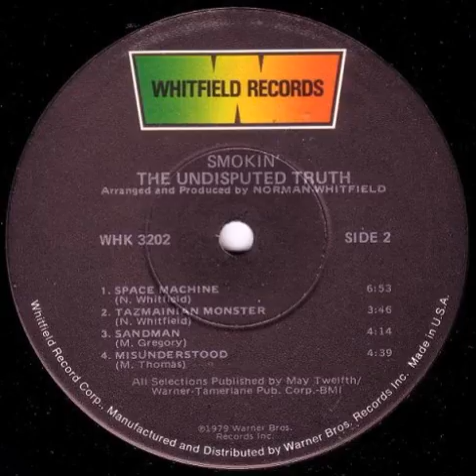The Undisputed Truth -- Space Machine (1979) Fast Version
Vinyl, LP _Smokin'_ (1979)
Genre: Funk / Soul
Style: Funk, Disco, Psychedelic